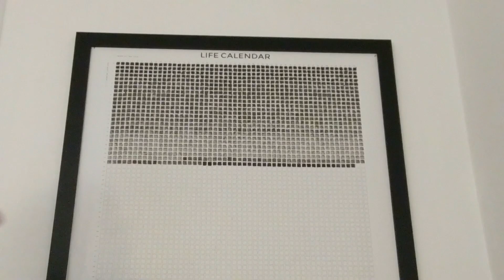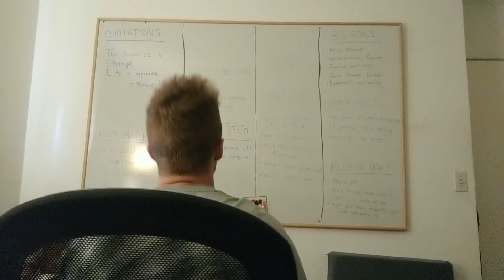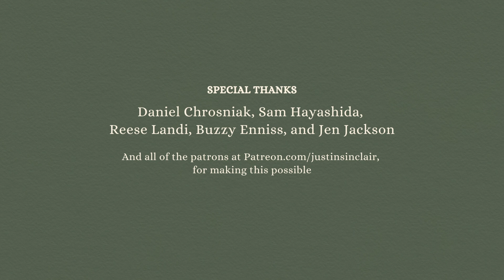Give Yourself a Break - Brother James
Remember when the whole world shut down in 2020?

During those first few weeks it was a pretty scary time. One night during a call with my then-girlfriend (now wife), she was expressing how scary everything was - she was afraid it all wouldn't be okay - and I couldn't find words to help her. So I wrote this song, sent it to her at midnight, and told her to listen first thing in the morning.

Whenever things are overwhelming or scary, you have permission slow down and give yourself a break.

Just get your feet to touch the floor
Slowly remember what you woke up for
Take in the silence for a minute more
One breath is more than we could ask for

Might help to write yourself a list
A couple of friends you’re glad you have today
And don’t forget to give yourself a little grace
Cause we were never meant to live this way

Hurricanes and wars being waged
Will our species be erased?
Surely all these worries betray
How they change your life today

So when you feel afraid
Like everything won’t be okay
Take a breath, and just address
What’s here today

You don't need a whole damn cake
Just a piece will fill your plate
That’s plenty existential questions for a day
Give yourself a break

I’d bet your words could change the world
May even shift the course of history
But it’s okay if you don’t write a word today
Humans don’t refuel with gasoline

Sturdy work is fading away
Will I somehow be replaced?
Worry for the bills to be paid
Never made them go away

What’s here today

Use your heart, don’t think too hard
Let the stars and sky align you

So when the lofty words don’t work
And when you walk away confused from church
Just let your body draw your spirit to the earth
You can rest a little; give yourself a break

Credits:

Written and performed by Brother James
Produced by Caleb Parker and Justin James Sinclair

John Arndt - Piano
Kevin Brown - Drums
Cori Maass - Cover Art
Caleb Parker - Engineering, Mixing, Mastering
Austin Puckett - Director of Photography, Coloring
Justin James Sinclair - Guitar, Bass, Percussion, Video Editing

Special thanks to Daniel Chrosniak, Sam and Tessa Hayashida, Reese Landi, Buzzy and Beth Enniss, Jen Jackson, and all of you patrons who made this possible.

Thanks to
for sharing videos of their quarantine experience for the music video!